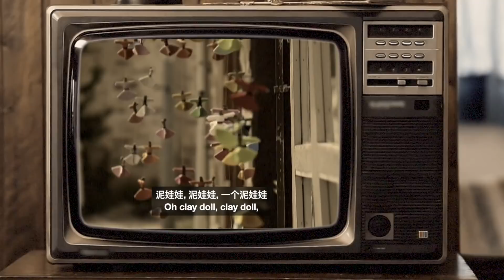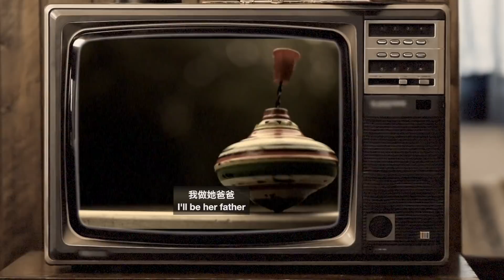Senior Ensembles ONLINE Concert 2020 – Music Around The World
Even though we’re confined to Singapore right now, that doesn’t stop us from travelling virtually. Join us for our first ever online Senior Ensembles Concert on Thursday, 5th November where we will take you on a musical journey around the world! The concert will feature our amazing senior ensemble groups as well as the Year 7 Cohort. Get ready for a night of musical feasting!